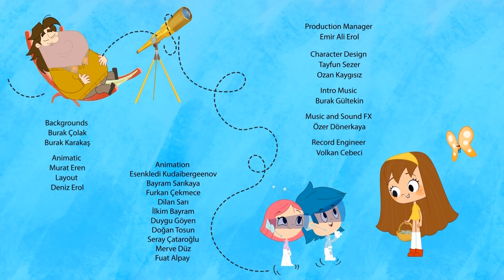Friendship | Mini Mani - Episode 4